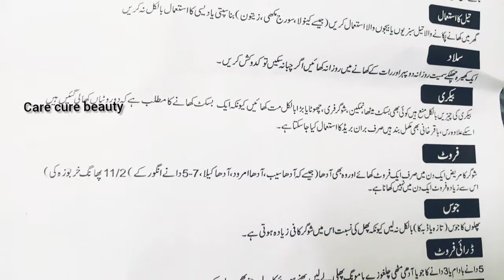best diet plan for diabetes urdu | hindi sugar ke mareez ke liye diet plan | best food for diabetes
This is diet chart for diabetic Patients to control diabetes ( sugar ).

Musician: Jef
bloodsugar blood sugar type 2 diabetes high blood sugar diabetes mellitus type 1 diabetes food best diet plan for diabetes urdu | hindi sugar ke mareez ke liye diet plan | best food for diabetes